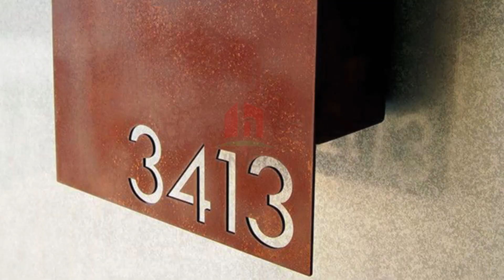Metal Letter Box Corten Steel Garden Sculpture post box For Outdoor Spaces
Quality Corten Steel Sculpture from China.
Henan Jinbailai Industrial Co., Ltd. quality manufacturer from China.